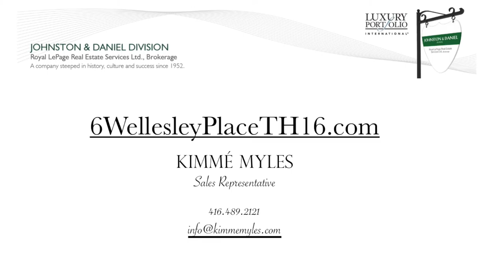For Sale! 6 Wellesley Place TH#16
Serene 3 Storey Freehold Townhouse In The Massey Estates!
Private, gated community with entrances at both Jarvis St and Wellesley Place
Surrounded by several famous heritage mansions occupied by some of Toronto’s elite of yesteryear
A wonderful 2 bedroom, 2 bathroom condo alternative
In immaculate condition with hardwood floors throughout and 9’ ceilings
Lots of natural light, oversized windows in every room, California shutters
The kitchen features stainless steel appliances, granite counter tops and slate floors
Bedrooms have ensuite bathrooms
Beautiful roof top oasis overlooking the courtyard and private gardens.
Steps to 24 hour TTC, excellent cycling infrastructure, restaurants, night life, Starbucks,
Maple Leaf Garden’s Loblaws, off leash dog parks, Allan Gardens and Bloor St.
Included: stainless steel fridge, stove, built in microwave/exhaust,
built in dishwasher, washer/dryer, built in wardrobe in master bedroom, built in desk on first floor, California shutters, gas stainless steel BBQ, broadloom where laid, and all electric light fixtures
Common Area Fee: $187.00/month
(includes garbage/snow removal, landscaping, water, maintenance of common areas, parking and locker)
Massey Estates were built using steel frame construction
Duradek Vinyl Deck 2014
European gas fired wall hung boiler system
Hot water tank rented
Underground Parking and Locker
2015 Property Taxes: $3,718.53
Walk Score: 94      Cyclist Score: 100      Transit Score: 95

Public Open House Sept 26 & 27, 2015 @ 2:00-4:00

6WellesleyPlaceTH16.com

Kimmé Myles
SALES REPRESENTATIVE
Royal LePage Real Estate Services Ltd. Johnston & Daniel Division, Brokerage